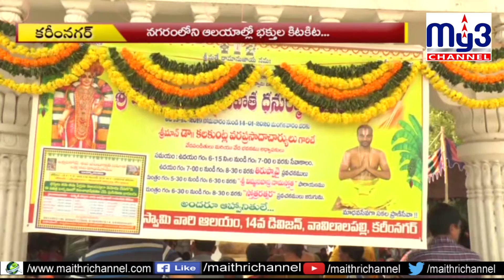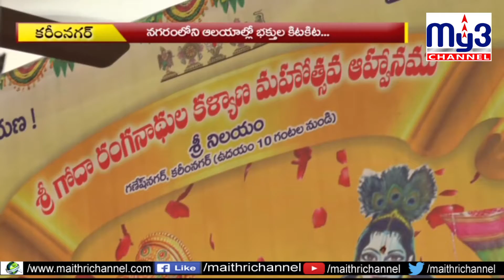కన్నుల పండువగా..గోదాదేవి కళ్యాణ మహోత్సవం..My3 channel 14-01-2020 8pm